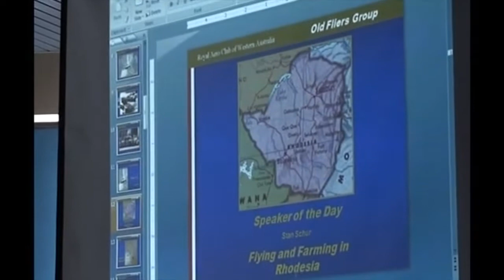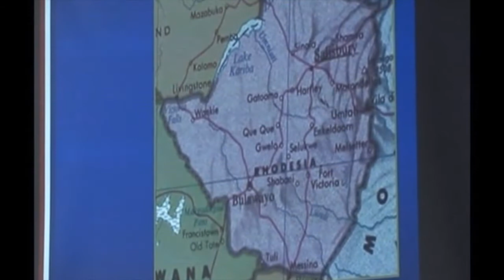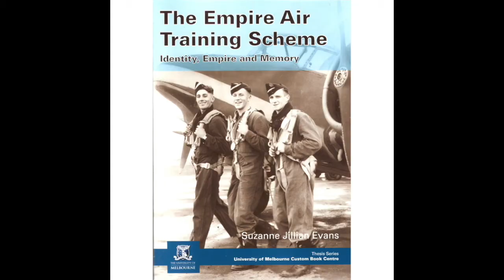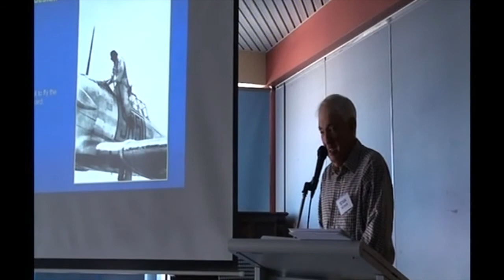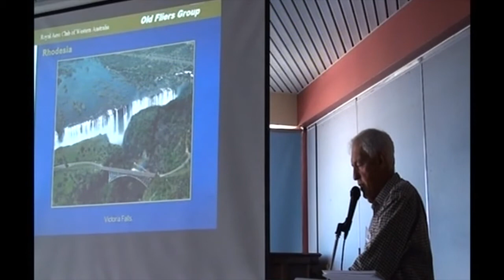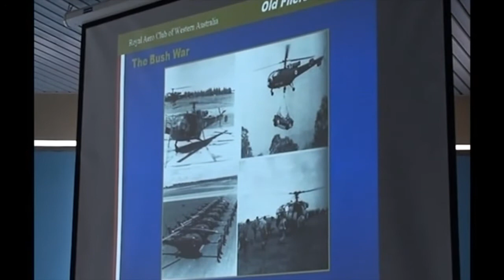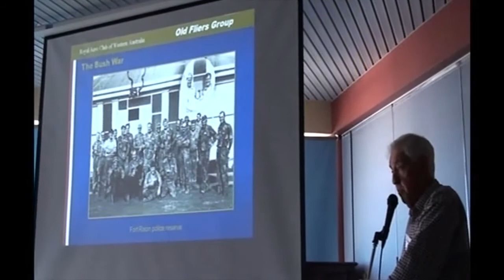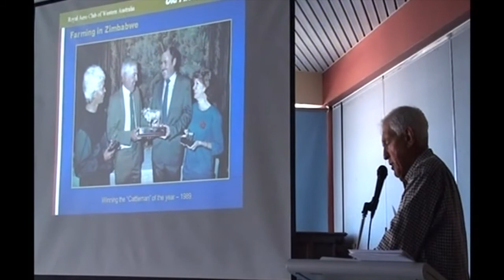Flying and farming in Rhodesia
Stan Schur was born into a farming family in Rhodesia. He witnessed the brutal push for independence for Rhodesia and the aftermath as Mugabe took control of Zimbabwe. He spoke privately about this in 2009 and, only now that Mugabe has gone, feels free to go public.